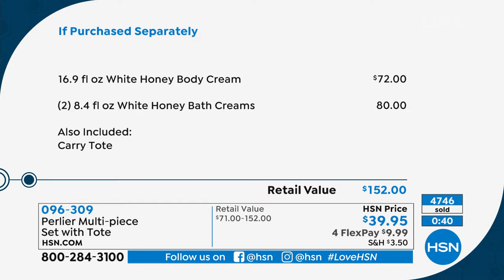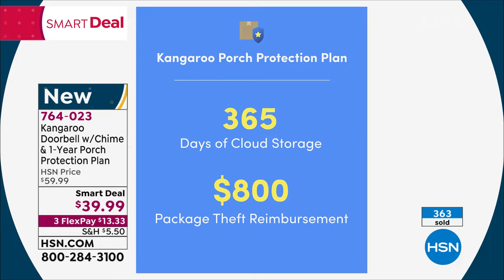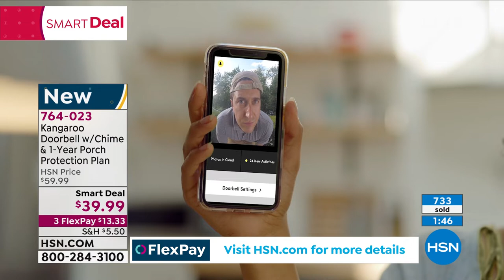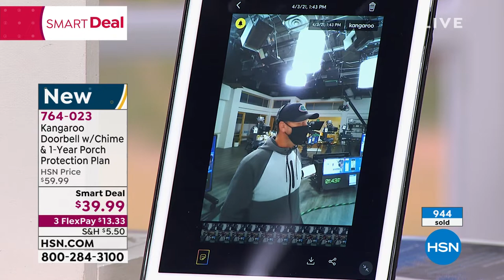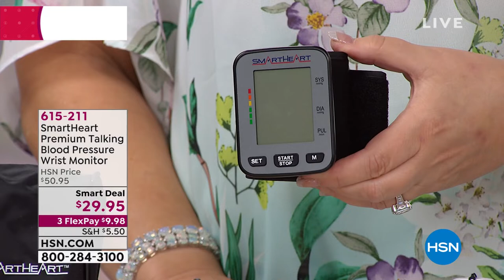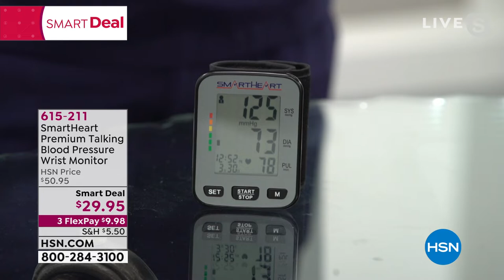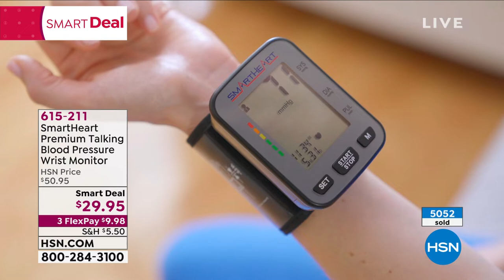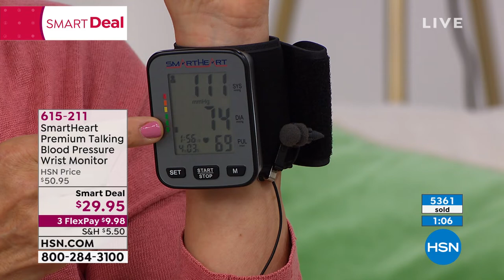HSN | Shopping with Colleen 04.03.2021 - 01 PM